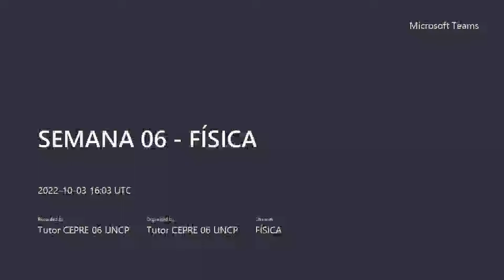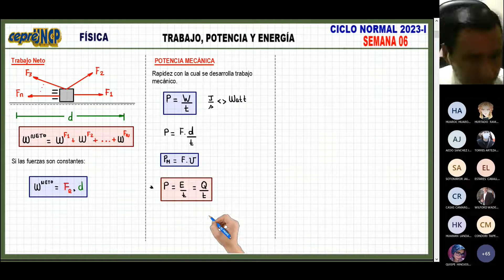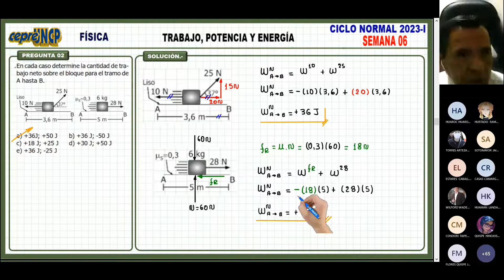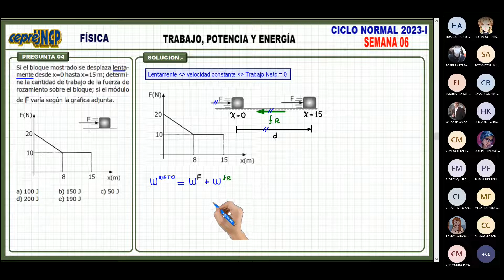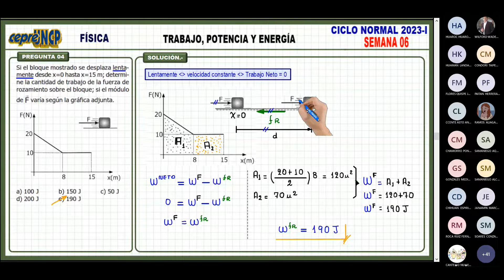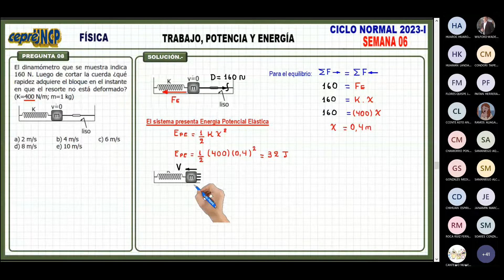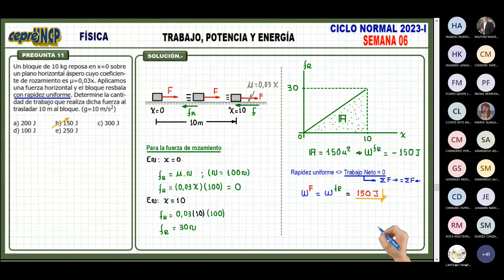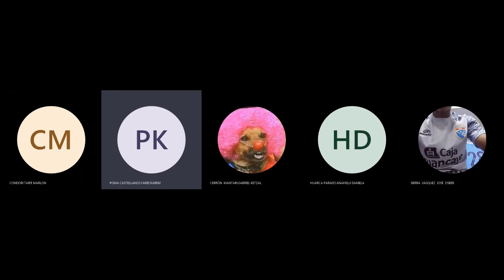TRABAJO, POTENCIA Y ENERGÍA